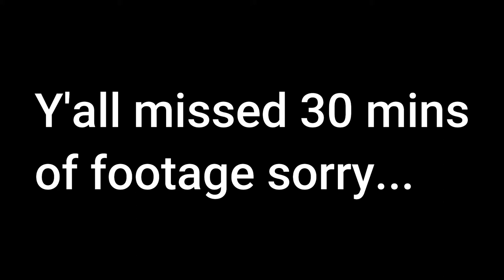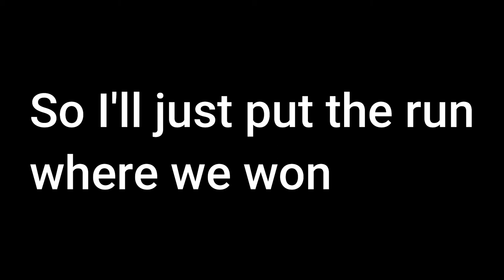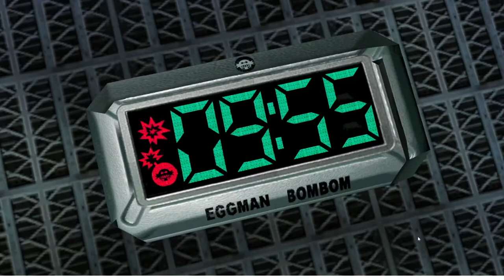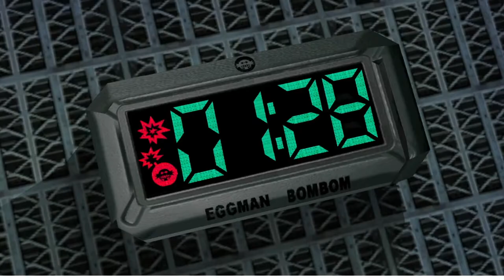rouge kart racing. (Sonic Adventure 2 Episode 2)